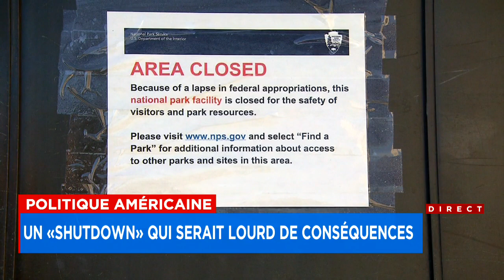Coup de théâtre aux États-Unis: le «shutdown» sera peut-être évité - 17h